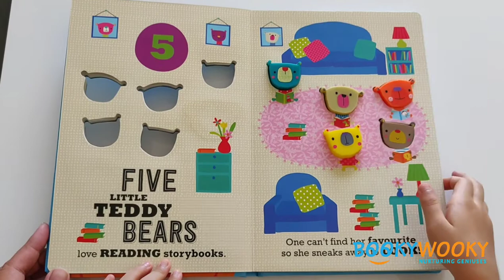Ten Little Teddy Bears Splashing in the Bath (with touch and feel) | Bookywooky.in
Ten Little Teddy Bears Splashing in the Bath (with touch and feel)

Type: Boardbook with silicon teddy bears
Recommended age: 0-4 years
Pages: 24
Size: 18.7*27.7
Shipping at actual

Introducing Ten Little Teddy Bears, an adorable counting-down book for young children. The ten little teddy bears are getting ready for bed, but, one by one, they get distracted and disappear! Children will love reading the sweet rhyme and counting down as the teddy bears disappear at the turn of each page. This tactile book offers plenty for young children to look at and explore, helping in their early learning!